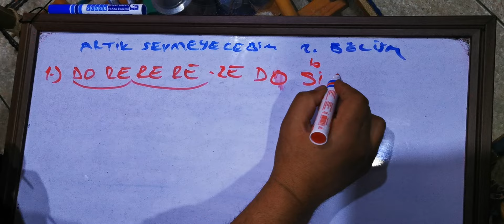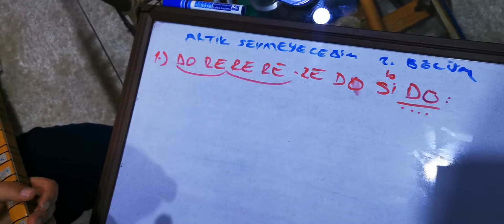En kolay saz dersi 118 artık sevmeyeceğim 2.bölümü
Bu eserin tamamı için en kolay saz dersi 11 e bakınız